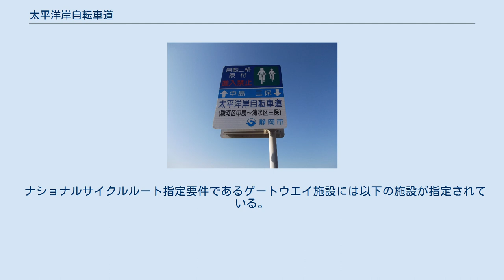太平洋岸自転車道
太平洋岸自転車道の標識 （静岡市駿河区。2012年12月） 太平洋岸自転車道（たいへいようがんじてんしゃどう）は、太平洋沿岸に整備中の自転車道群である。
千葉県銚子市から和歌山県加太海岸（和歌山市）まで、全長1200キロメートルにもおよぶ太平洋岸沿いの大規模なサイクリングロードである。
 二つのルートが設定されている区間を含めた総延長は約1400キロメートル。
国と沿道6県などによる太平洋岸自転車道推進協議会が設立され、標識・表示などの統一と、2020年東京オリンピックまでの整備で合意した。
 太平洋岸自転車道は、大規模自転車道整備事業の目玉の一つとして構想された。
1973年2月23日の衆議院交通安全対策特別委員会で政府委員・菊池三男建設省道路局長は、「単独の、自転車だけしか通らない県道」として「鹿島から房総半島を一周して、伊豆半島を通り、そのまま和歌山のほう紀伊半島までいくというような」太平洋岸自転車道の整備を可能にする措置を講じたいと発言している。
また同局長の1974年2月20日の衆議院交通安全対策特別委員会での発言では「レクリエーション的なもの」が大きいとされている。
 東京オリンピックに合わせた整備では、ナショナルサイクルルートの要件を満たすべく、ゲートウェイ施設や休憩施設宿泊施設を整備する一方、専用道路に限らず、既存の車道に自転車ナビライン等を標示する車道混在整備を併用することで実現を目指しており、所期の整備を2021年1月までに終え、第二次ナショナルサイクルルートで指定された。
 以下の道は、大規模自転車道事業の一環で自転車歩行者専用道路として整備された、もしくはその計画であったものである。
 2020年のナショナルサイクルルートに向けての整備では、西湘バイパス沿いの一般国道1号太平洋岸自転車道大磯区間（神奈川県大磯町）などのように専用道路として整備された区間もあるが、専用道路は196kmにとどまっている。
他は、既存の道路に矢羽根を標示する車道混在整備を施した区間が大半である。
 東京湾口（浦賀水道）と伊勢湾口（伊良湖水道）は船（東京湾フェリー・伊勢湾フェリー）の利用を想定している（海上国道を参照）。
 ナショナルサイクルルート指定要件であるゲートウエイ施設には以下の施設が指定されている。